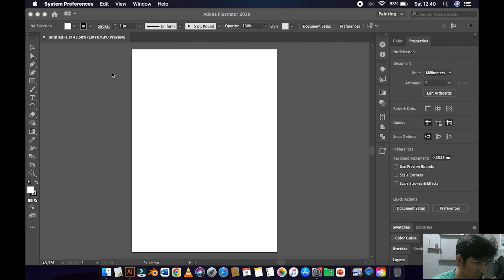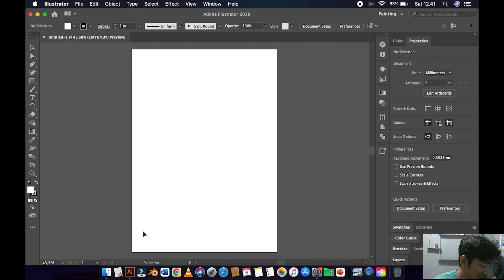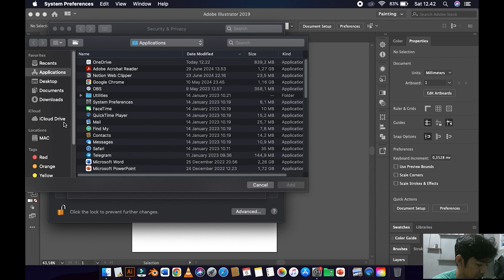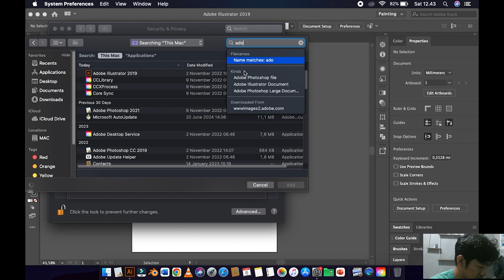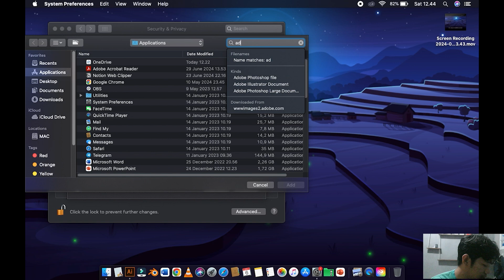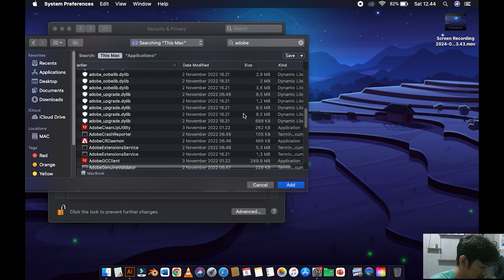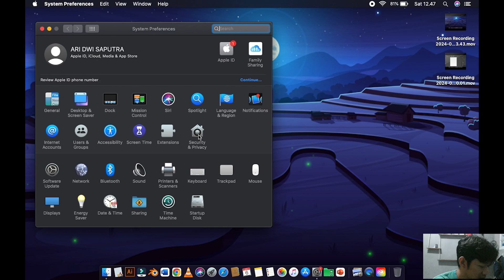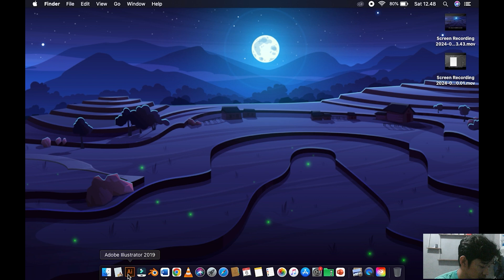Cara Memperbaiki Expired dan Unlicensed Kesalahan dengan block internet Adobe Photoshop di MacBook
CARA MENGATASI POP UP LICENSI ADOBE DENGAN MEMBLOK INTERNET DI MACOS 2024 100%FIX